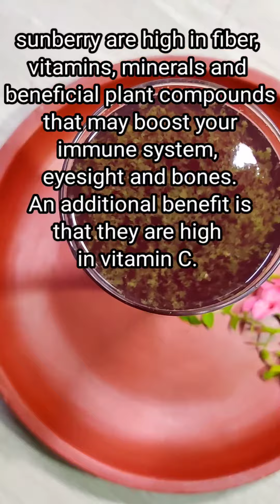மணத்தக்காளிப் பழம் இருந்துச்சுன்னா ஜூஸ் செஞ்சு குடித்து பாருங்க உடலுக்கு ரொம்ப நல்லது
பொரி அரிசி கொழுக்கட்டை/ விநாயகர் சதுர்த்தி ஸ்பெஷல் கொழுக்கட்டை/kozhukattai/Amuthu kitchen